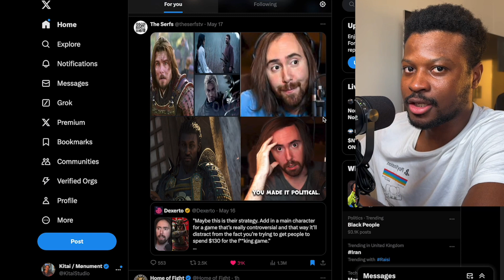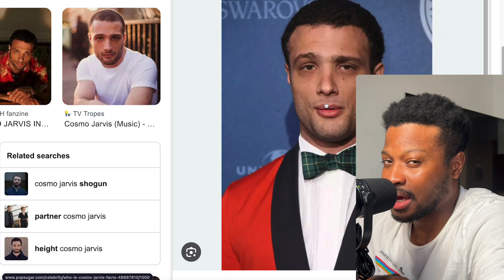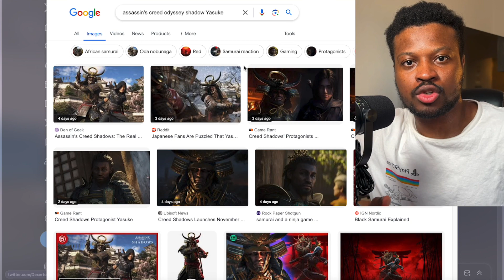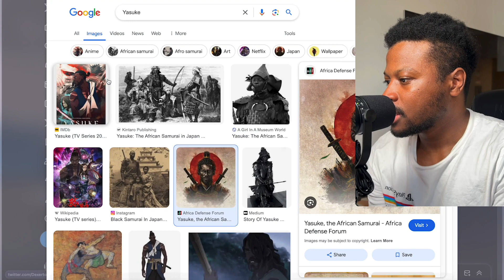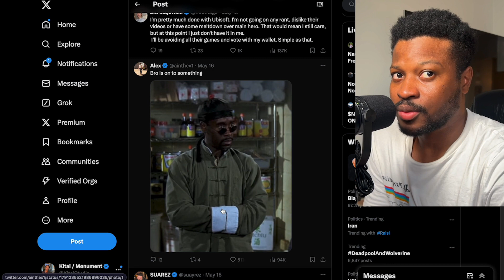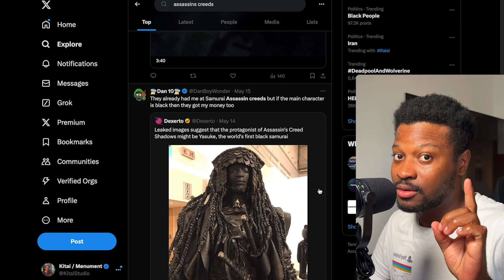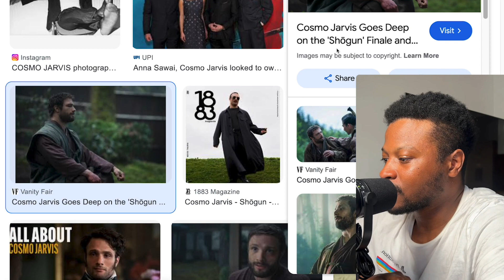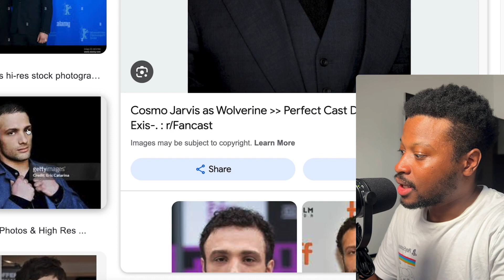Why People Hate Yasuke in Assassin Creeds: Shadows??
LINKs -